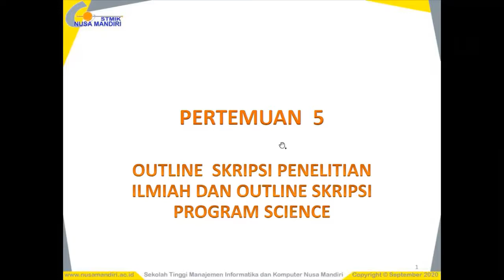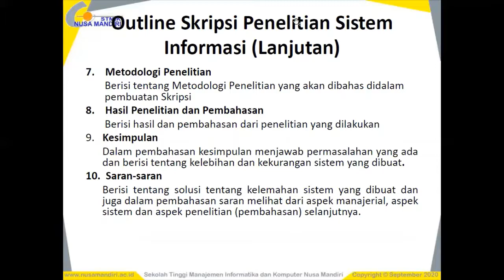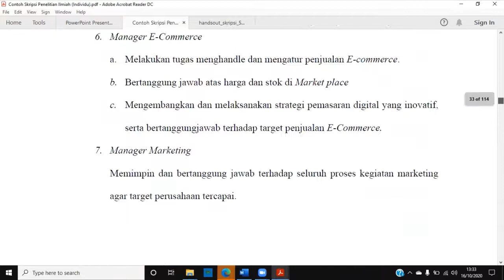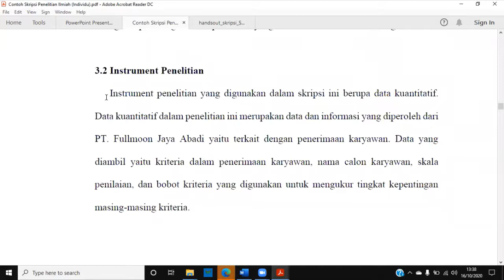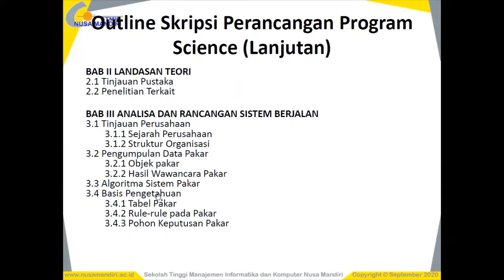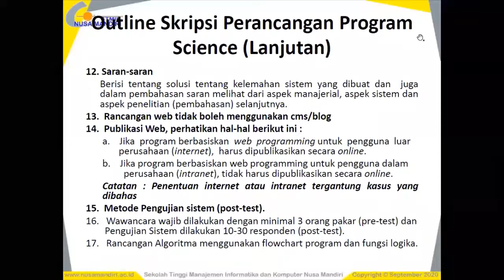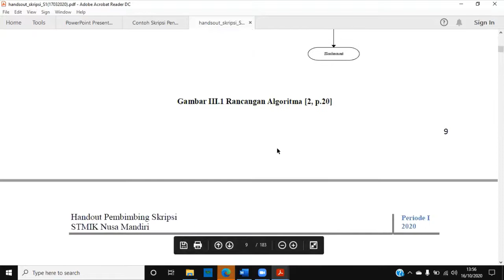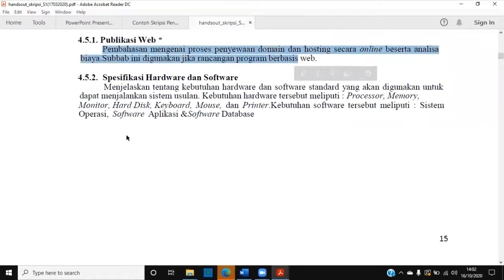Materi Pertemuan 5 Penelitian Sistem Informasi